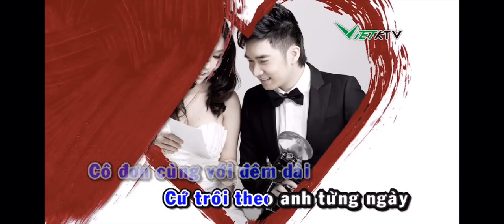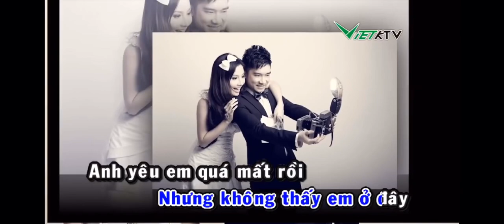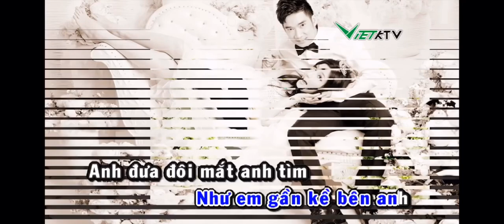Ngo (Remix) - Quang Ha (Chipmunk)